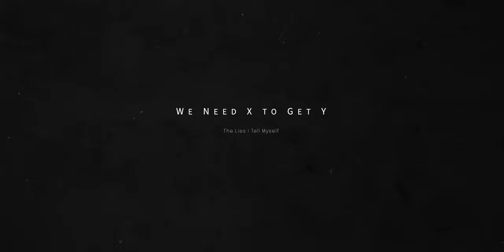3 Lies You Tell Yourself About Your Career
Do you Lie? To make you feel better about life or you or your Career? I do! Not huge lies - just those little white lies that make us belief we are not responsible for our destiny. But what if we could transform those little white lies into something far more useful? Let's talk about 3 Lies You Tell Yourself About Your Career and how you can use this knowledge to become even more successful!